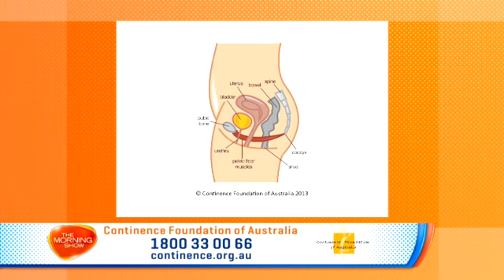Leaking while exercising and pelvic floor muscle exercises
Pelvic floor physiotherapist Shan Morrison explains how pelvic floor muscle exercises can stop the leaks and get you back exercising and socialising with friends, without the fear of embarrassing accidents.